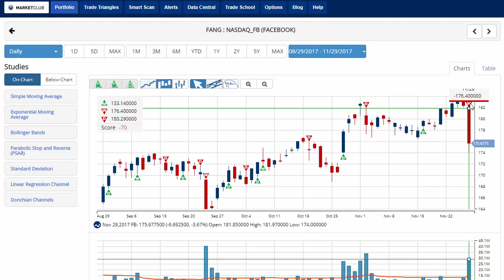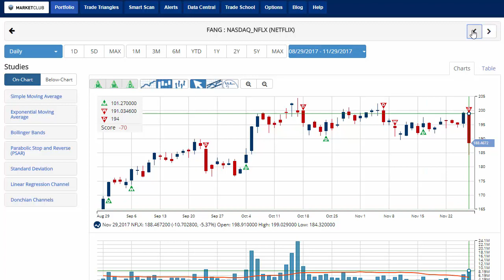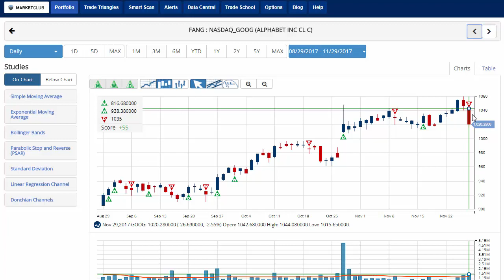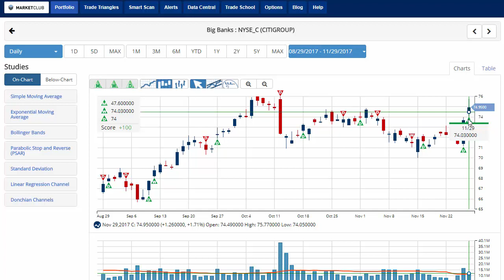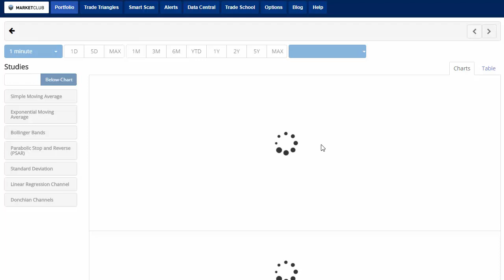FANG Selloff Erases Early Market Gains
Hello traders everywhere. FANG shares are tumbling today as investors started selling the top-performing stocks of the year dramatically only to move into financials. This move is due to robust economic data and comments from Fed officials on future rate hikes.

Stocks had started the day higher on speculation the Senate would pass cuts to corporate taxes, with banks pacing gains on bets that industry will benefit most. Yellen’s comments added to optimism that growth is poised to accelerate. The dollar erased an early gain, while 10-year Treasury yields rose.

Meanwhile, crude oil is falling for the fourth straight day on news that OPEC and Russia look set to prolong oil supply cuts until the end of 2018 this week while signaling that they may review the deal when they meet again in June if the market overheats.

S&P 500 (CME:SP500): 2,557.45
Dow (INDEX:DJI): 23,242.75
NASDAQ (NASDAQ:COMP): 6,667.31
Gold (NYMEX:GC.Z17.E): 1,299.00
Crude Oil (NYMEX:CL.F18.E): 58.99
U.S. Dollar (NYBOT:DX.Z17.E): 95.07
Bitcoin (CME:BRTI): 5,645.66